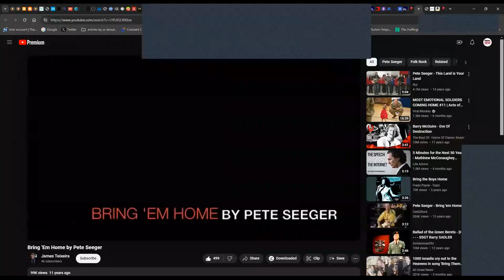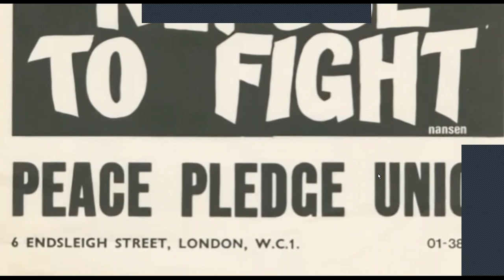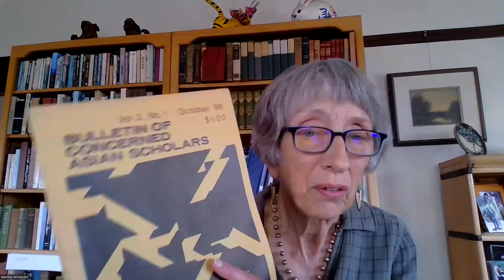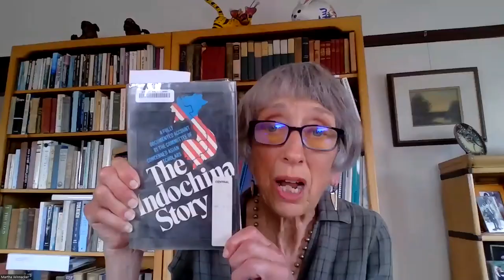Research and Education to End the War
On April 10, 2024, the Vietnam Peace Commemoration Committee recalled the antiwar movement's success in discovering and sharing an alternative narrative about the conflict in Indochina and the need to end it.

Speaking were

* Linda Yarr, moderator, Committee of Concerned Asia Scholars, George Washington University

* Beverley Gologorsky, editor of Viet Report, novelist, essayist

* Martha Winnacker, Committee of Concerned Asian Scholars, University of California

* David Marr Indochina Resource Center, Australian National University

* Bill Goodfellow, Indochina Resource Center, Center for International Policy

* Le Anh Tu Packard, National Action Research into the Military Industrial Complex, Moody’s Analytics